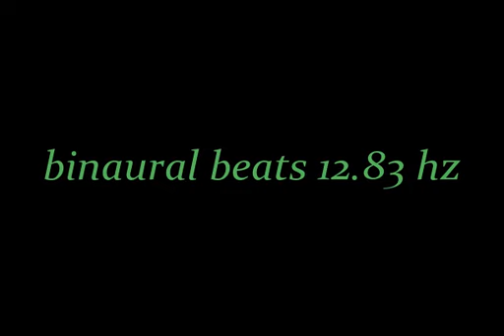binaural beats 12 83hz AudioSphereRelaxingRhythms AudioSphereBinaural AudioSpherePeacefulWaves